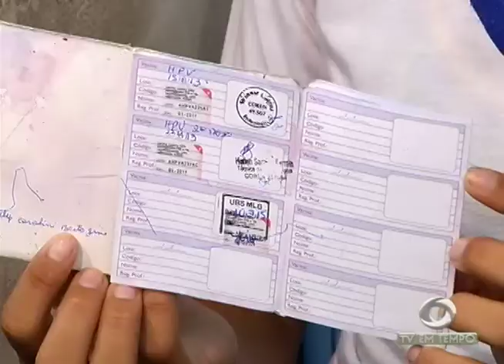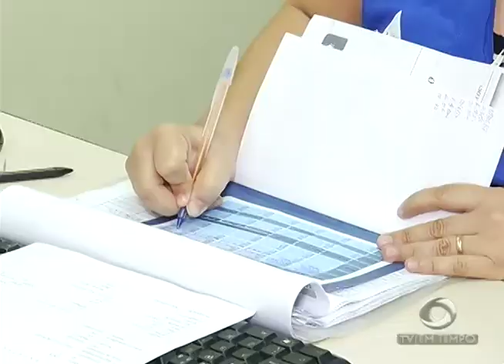SEMSA convoca meninos e meninas para tomar vacina contra o HPV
03º BLOCO JORNAL 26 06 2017 - SEMSA convoca meninos e meninas para tomar vacina contra o HPV